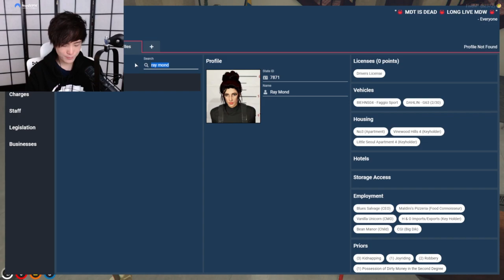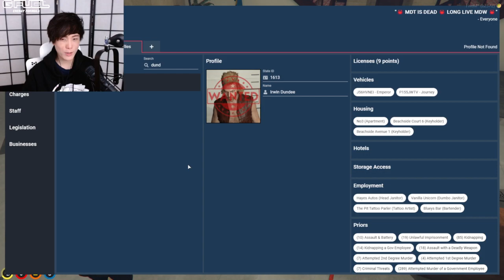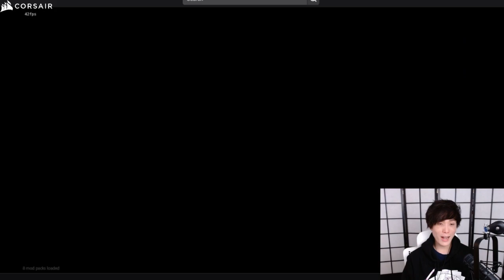MiKiKeiVod "SYKKUNO" (Part.4) another Chill day Yuno Sykk GTA RP ^_^ 02|27|22